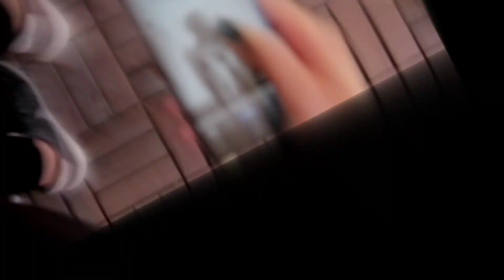Sharanya Riti Riwaj Mann Marzi | Facts News